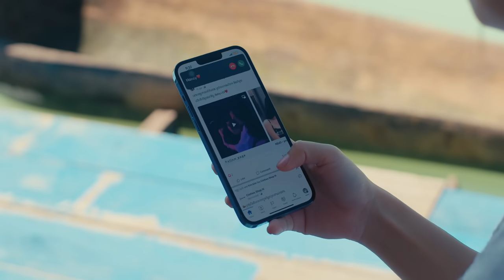បង្រៀនខ្លួនឯងឱ្យឆ្លាត | ខេម [ MV ]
បងខេមផ្ដាំមកថា បន្ទាប់ពីខូចចិត្ត លក់ស្រែចងដៃសង្សារហើយ កុំភ្លេចបង្រៀនខ្លួនឯងឱ្យឆ្លាត ឮនៅអ្នកត្រូវគេក្បត់?​

និពន្ធMelody និងទំនុក​ច្រៀង​៖ ហុឹម​ ឡៃហុីម​
និពន្ធបទភ្លេង​៖ Thy Thanath
Mix Master: ប្រុសម៉ៅ
ដឹកនាំសម្តែង៖ Stev-L
រៀបចំការផលិត៖ រាជ ម៉ានុត
AD & Line Producer: ឈន ពិសិដ្ឋ
ដឹកនាំថត៖ សុខ ដាន់ & ភួង សុខភារិន
Focus Puller: ង៉ូវ បូរិទ្ធ
ជំនួយការថត៖ ង៉ូវ បូរិទ្ធ & ឃ្លោក ចំរ៉ុង
កាត់ត៖ Stev-L
កែពណ៌៖ M-FREE
ប្រធានបច្ចេកទេសភ្លើង៖ ថា ឃា
ជំនួយការផ្នែកភ្លើង៖ យិន ណែម & ប៉ុន ចាន់ណារ៉ា
ដេគ័រ៖ ចេង ធារៈ-សុវណ្ណ ឧត្តម & ឃួន សុខលាង
ទីតាំង & Production: Mr.Bee

▸｜00:00:00｜ អត្ថបទចម្រៀង៖ បង្រៀនខ្លួនឯងឱ្យឆ្លាត ច្រៀងដោយ៖ ខេម
▸｜00:01:08｜ I.ប្រាប់ខ្លួនឯង ត្រូវរៀនទទួលយកការពិត រៀនកាត់ចិត្ត រៀនបំភ្លេច មនុស្សដែលអស់ចិត្តស្នេហ៍ ឈប់រំពឹង ត្រូវតែដឹង
▸｜00:01:28｜ គេមិននៅស្រឡាញ់យើងទៀតទេ ឈប់ទាមទារស្នេហ៍ ពីគេទៀតទៅ
▸｜00:00:00｜ II.ពីដំបូង អាចថាគេស្រឡាញ់យើងដែរ ពេលដឹងថា យើងងប់ស្នេហ៍ គេក៏លែងជ្រៀកផ្លូវ
▸｜00:01:42｜ គេស្គាល់ចិត្តផ្តើមលេងល្បិច ឯងវិញខំធ្វើស្មោះលេងត្រឹមត្រូវ យូរៗទៅ គេលែងរអា
▸｜00:02:14｜ R.ទ្រាំធ្វើល្ងង់ ធ្វើថោក ទ្រាំឱ្យគេថាខ្លួនចូវ ស្រឡាញ់ពេកទៅ តម្រូវតាមតែគេត្រូវការ គេទុកយើង
▸｜00:02:32｜ ជាស្បៀងបម្រុងពេលជួបបញ្ហា គេត្រូវការតែពេលណា ដែលខ្វះខាតអស់ផ្លូវ លែងខ្លួនឯងទៅ ឈប់ល្ងង់
▸｜00:02:52｜ III.បង្រៀនខ្លួនឯងឱ្យរៀនឆ្លាត កុំចេះតែខ្លាចបាត់បង់ស្នេហ៍ យើងក៏ដឹងគេអស់ចិត្តដែរ ល្មមឈប់បន្ត
 ▸｜00:03:10｜ត្រូវរៀនឱ្យចេះធ្វើចិត្តដាច់ បើសិនអាចចេះក្បត់ក៏ល្អ ធ្វើជាមនុស្សស្មោះស បានត្រឹមតែឈឺបែបនេះ
[ ច្រៀងឡើងវិញ / Repeat ]
▸｜00:04:01｜ R.ទ្រាំធ្វើល្ងង់ ធ្វើថោក ទ្រាំឱ្យគេថាខ្លួនចូវ ស្រឡាញ់ពេកទៅ តម្រូវតាមតែគេត្រូវការ គេទុកយើង
▸｜00:04:19｜ ជាស្បៀងបម្រុងពេលជួបបញ្ហា គេត្រូវការតែពេលណា ដែលខ្វះខាតអស់ផ្លូវ លែងខ្លួនឯងទៅ ឈប់ល្ងង់
▸｜00:04:40｜ III.បង្រៀនខ្លួនឯងឱ្យរៀនឆ្លាត កុំចេះតែខ្លាចបាត់បង់ស្នេហ៍ យើងក៏ដឹងគេអស់ចិត្តដែរ ល្មមឈប់បន្ត
 ▸｜00:04:57｜ត្រូវរៀនឱ្យចេះធ្វើចិត្តដាច់ បើសិនអាចចេះក្បត់ក៏ល្អ ធ្វើជាមនុស្សស្មោះស បានត្រឹមតែឈឺបែបនេះ

ភ្ជាប់បទចម្រៀងនេះជាសំឡេង Ringtones នៅលើSmart តែមួយគត់:
🎼Smart: *855*150709# 📞